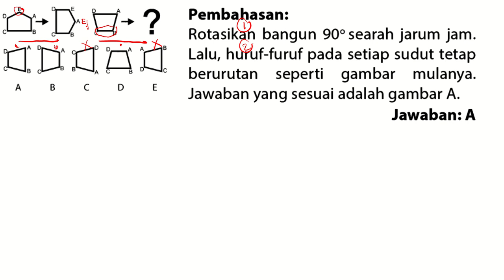Analogi Gambar 19